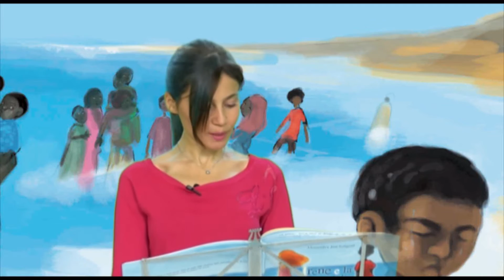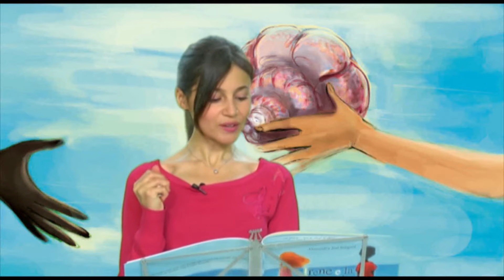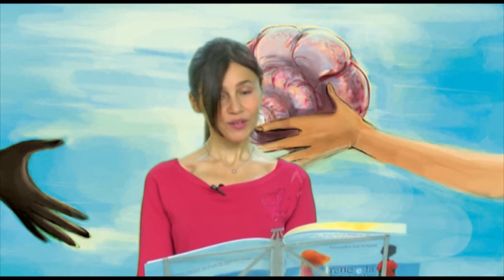IRENE E LA CONCHIGLIA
La trasmissione tv "Le Fiabe di Isabella" presenta "Irene e la conchiglia", un libro di Alessandra Jesi Soligoni, illustrato da Francesca Marina Costa. Si ringrazia la casa editrice Aurelia Edizioni. Legge Isabella Vendrame